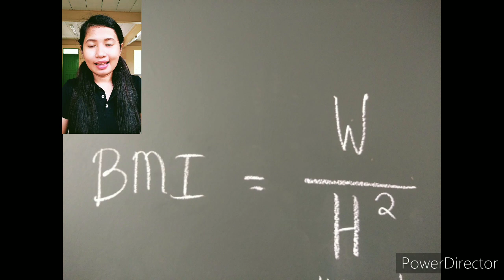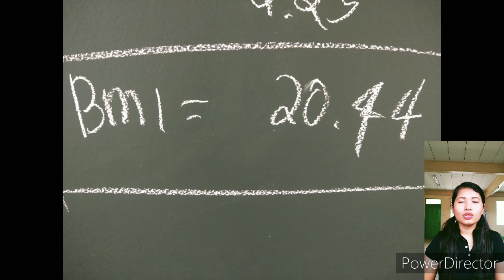How to get your BMI (Binisaya)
A MAPEH class intervention

It is very important to know how to get your Body Mass Index (BMI). This is for you to know if you are healthy. In getting your BMI, you have to follow the formula as what the video shows. Follow the step by step procedure so that you will get the accurate result of your BMI.

Let us be conscious with our body...
Let us be healthy. . .